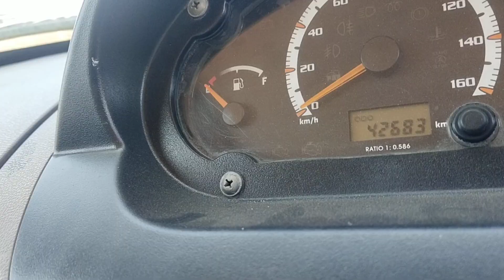2018 TATA ACEMEGA 4X2PICKUP Bangalore